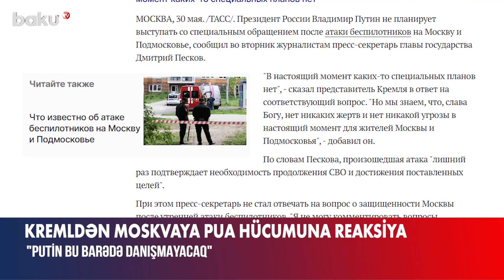Kremldən Moskvaya PUA hücumuna reaksiya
Kremlin sözçüsü Dmitri Peskov Moskvaya pilotsuz uçuş aparatlarının hücumu ilə bağlı açıqlama verib.
O, hadisə ilə bağlı hansısa planın gündəlikdə olmadığını söyləyib. Peskov həmçinin Prezident Vladimir Putinin bu barədə danışmayacağını vurğulayıb.
“Moskvaya PUA hücumunun arxasında Kiyev rejimi dayanır” deyən Kreml sözçüsü qeyd edib ki, hazırda Moskva şəhəri və Moskva vilayətinin sakinləri üçün heç bir təhlükə yoxdur.
Qeyd edək ki, mayın 30-da Moskvaya PUA ilə hücum olub. Hadisə nəticəsində iki nəfərin yaralandığına və bir neçə binaya ziyan dəydiyinə dair xəbərlər yayılıb.